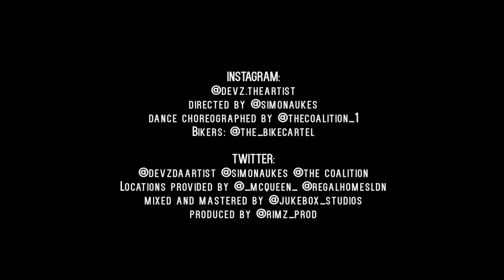Devz | WhoWhatWhere (Prod. By Rimz) [Music Video]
You all have probably heard about Devz from his catchy WhoWhatWhere Bl@ckbox freestyle earlier this year. It's been long awaited but it's finally here just in time for Summer & on all digital platforms, better late than never.

"I truly feel blessed and want to give credit and appreciation to all those involved in making this happen!" - Devz